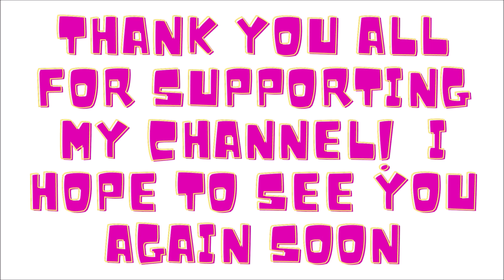time to abuse some filthy scammers